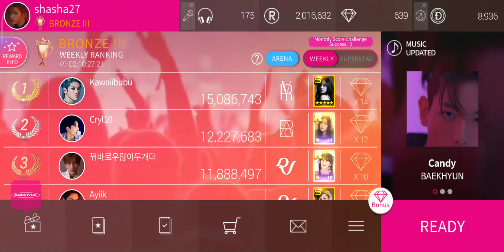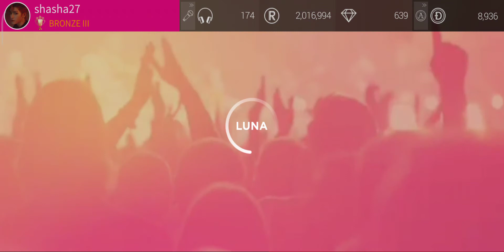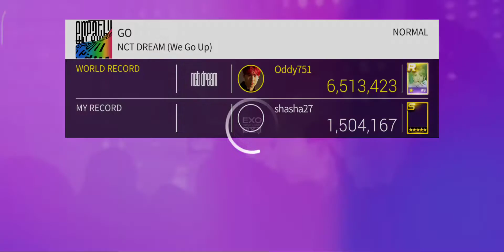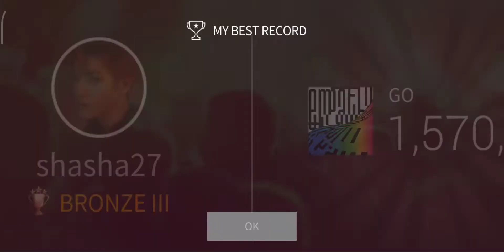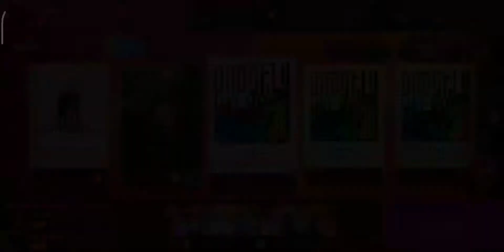NCT DREAM GO